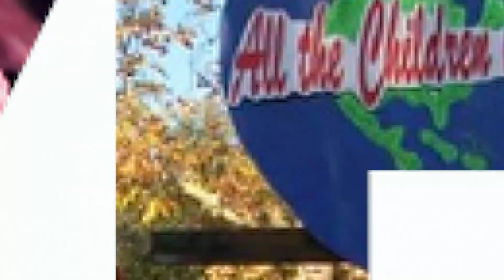40-Year Celebration Invite